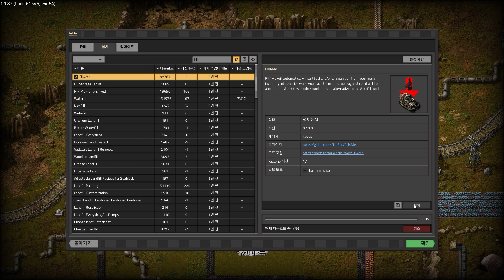팩토리오 씨블럭 Sea Block 1.1.18ver #15 메가베이스 철도그리드 작업!!!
그모드의 이름은 SeaBlock 모드 입니다

필수모드
- SeaBlock_0.5.13
- angelsaddons-newlocales_0.3.19(한글번역)
- boblocale_1.1.6(한글번역)

편의모드
- RobotQuickStart_1.0.4
- miniloader_1.15.6
- LogisticTrainNetwork_1.16.9
- LTN_Combinator_Modernized_1.0.13
- FNEI_0.4.1
- helmod_0.12.19
- AfraidOfTheDark_1.0.25
- far-reach_1.0.1
- Nanobots_3.2.8
- Squeak Through_1.8.0
- Flare Stack_2.2.7
- Warehousing_0.5.7
- XMKTP_1.6.5